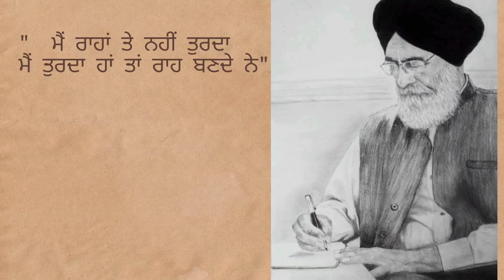Interview With SURJIT PATAR| ਪਾਤਰ ਜੀ ਨੇ ਨੌਜਵਾਨ ਪੀੜੀ ਨੂੰ ਦਿੱਤੀ ਨਸੀਹਤ